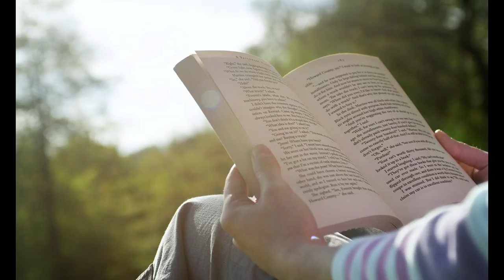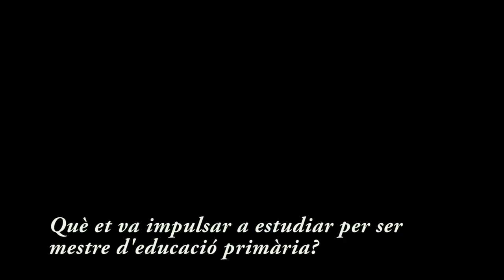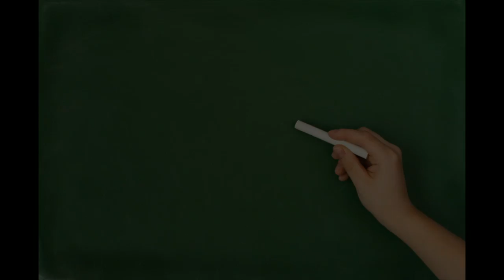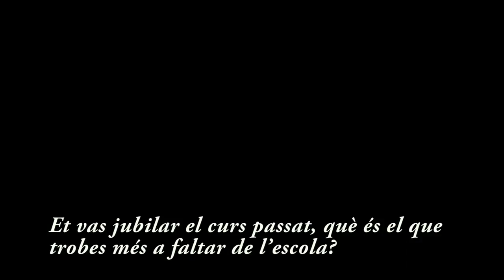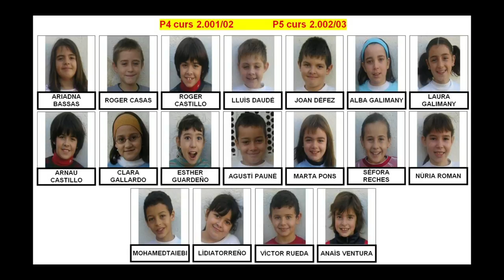Entrevista a Francesc Figueras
Entrevista-homenatge a Francesc Figueras, mestre de l'escola Jacint Verdaguer del 1998 al 2013.